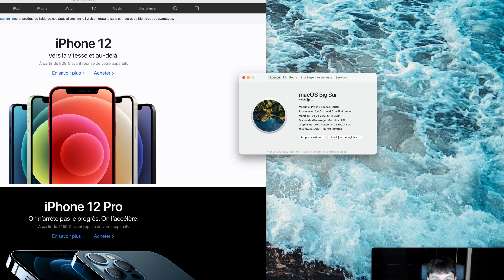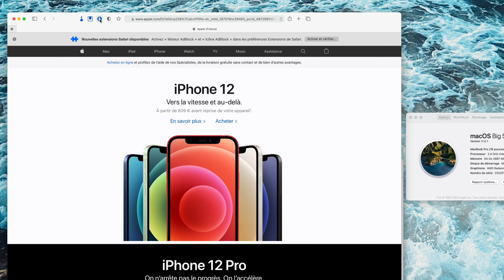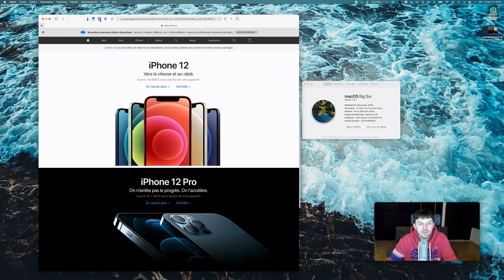Nouveauté macOS Big Sur les extensions Safari